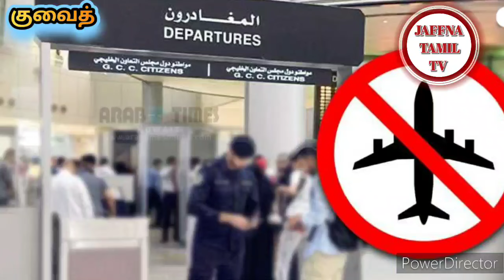Kuwait || tamil | JAFFNA TAMIL TV | 18.04.2024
குவைத்
குவைத் செய்தி
குவைத் தமிழ் செய்தி
குவைத் பொதுமன்னிப்பு 2024
kuwait to colombo tiket price srilanka airline
குவைத் பொதுமன்னிப்பு கண்டுகொள்ளாத மக்கள்
குவைத் வீசா
குவைத்தில் இலங்கையர்களின்